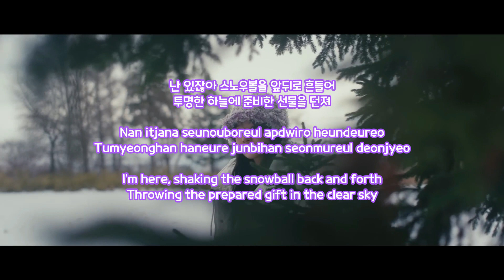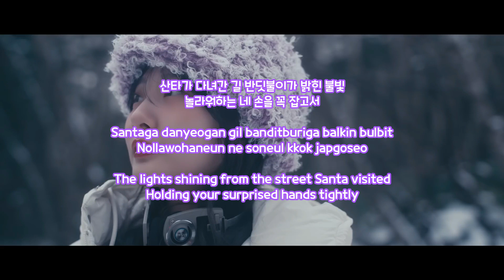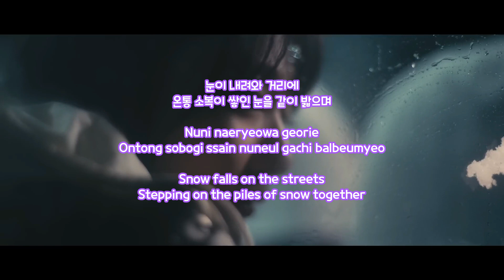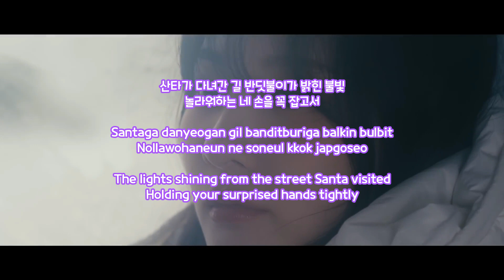BOL4(볼빨간사춘기) - Snowball(스노우볼) [Han/Rom Color Coded Lyrics]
Performed By: BOL4(볼빨간사춘기)
Support Me:

Support Them:

BOL4's New Single Album [Merry Go Round]